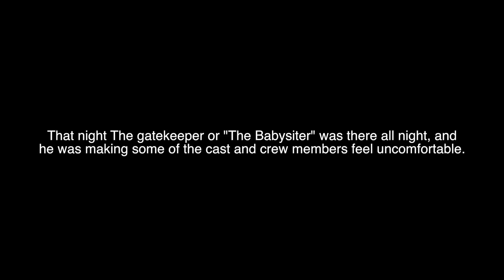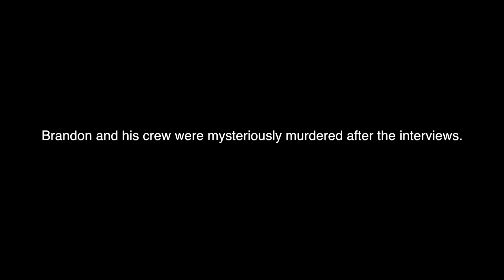The Interviews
A mini documentary style film about film students on a movie set. (A intepertation of AHS.)  Songs

"The Hidden"
Composed By JM Scherf

"American Horror Story Theme"
Composed By Cesar Davila-Irizarry & Charlie Clouser